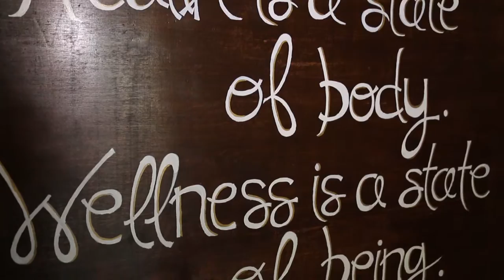Dr. Cynthia Preston, Naturopathic Doctor